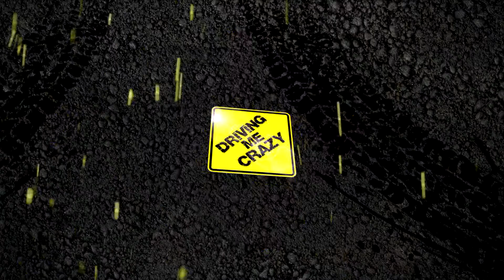ASMR, Theatre Talk, and VHS | Driving Me Crazy Podcast #5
Driving Me Crazy Episode #5
ASMR, Theatre Talk, and VHS
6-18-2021